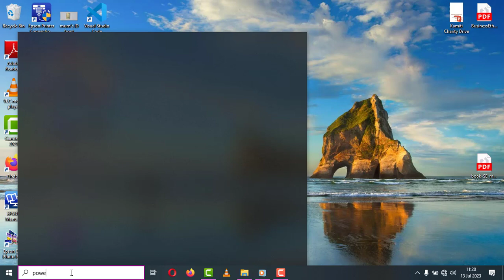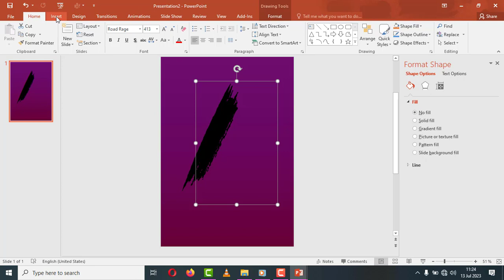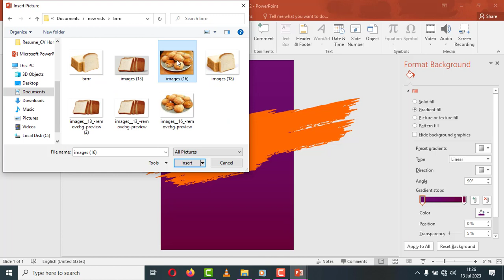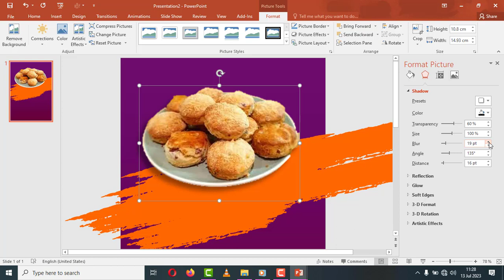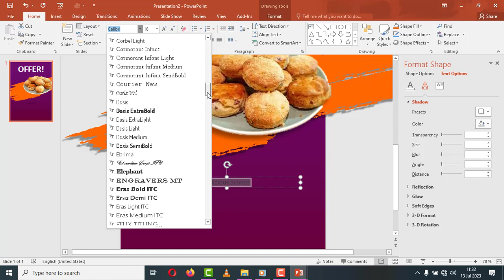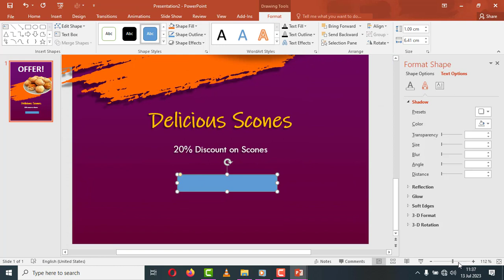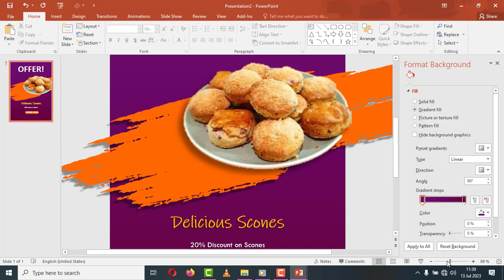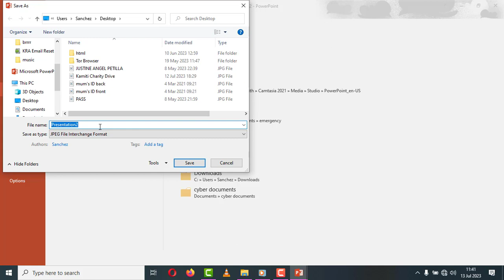How to create a sales banner using Microsoft Powerpoint | Paintbrush effect in MS PowerPoint